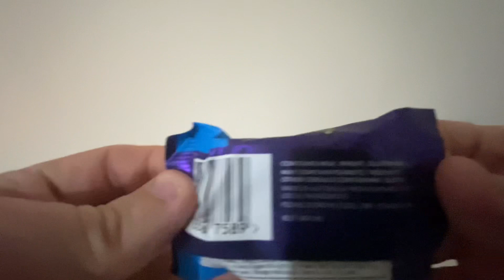Cadbury - Boost Layers